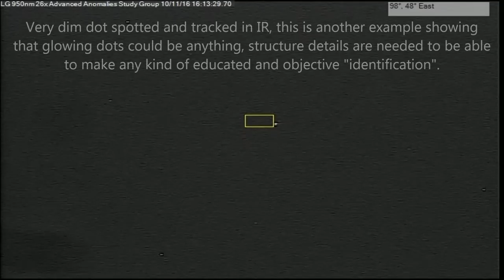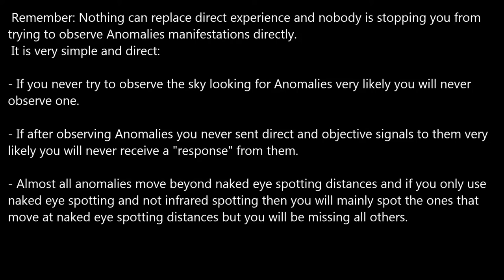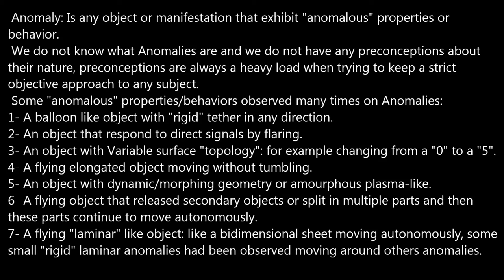Visual references: Bird at high altitude 10/11/16 4:13pm EST.